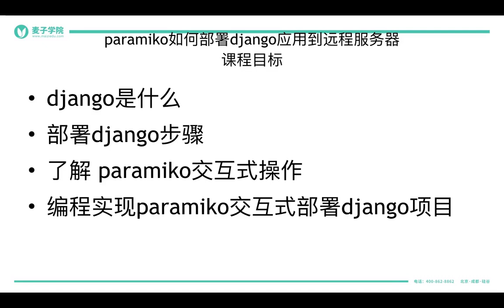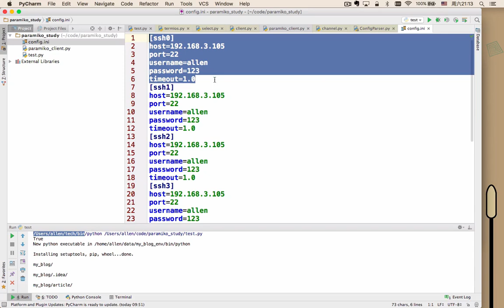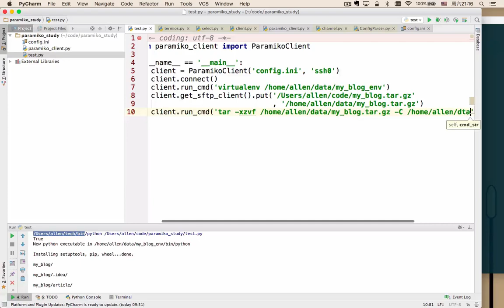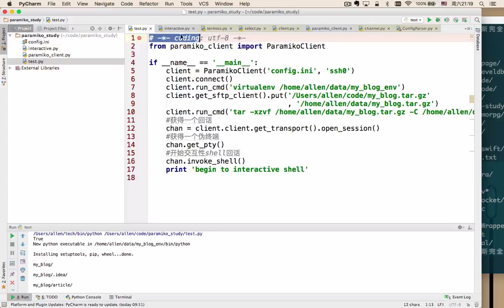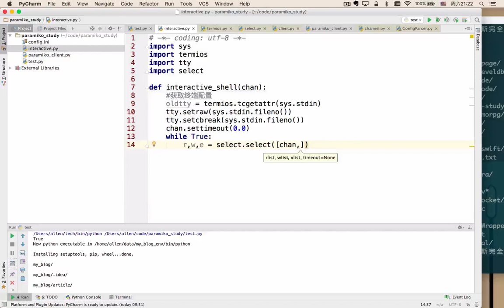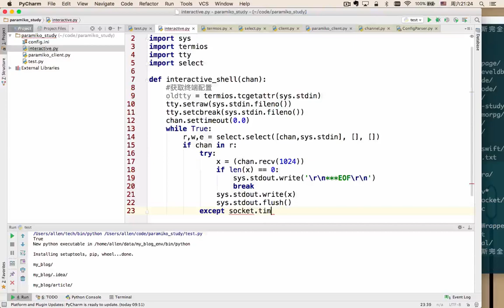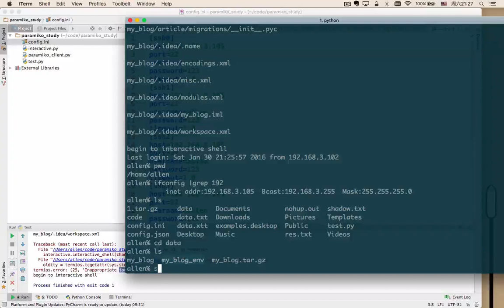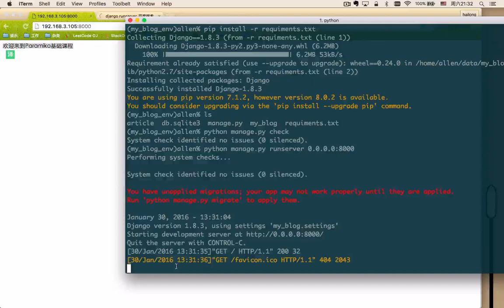paramiko基础 8 8 paramiko如何部署django应用到单台远程服务器